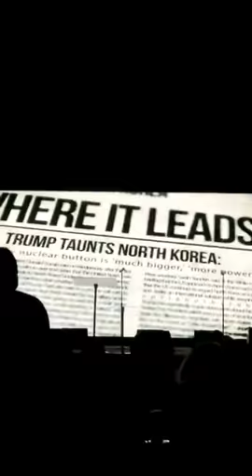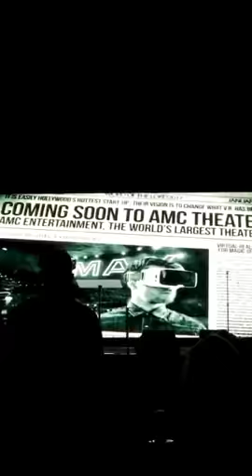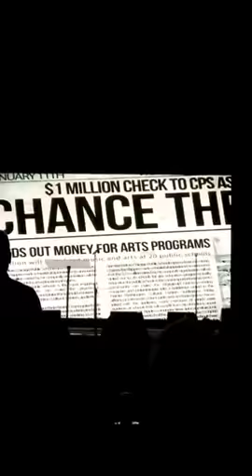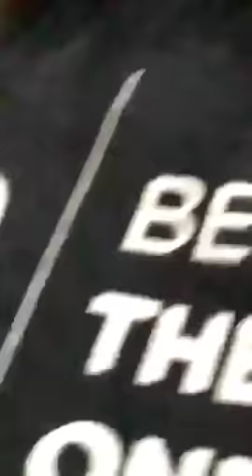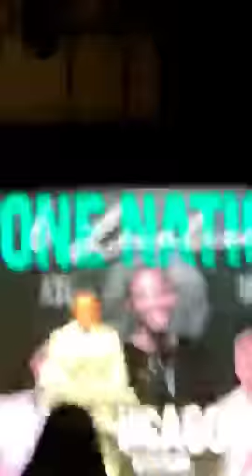Prophetic Word of the Lord for 2018: Dr. Matthew L. Stevenson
Apostle Matthew L. Stevenson (All Nations Worship Assembly, ANWA Chicago) delivering the Word of the Lord for the New Year concerning, the body of Christ, the United States and the Nations. (Thursday, Jan 11th) at Fire Conference 2018 (Tinley Park, IL).